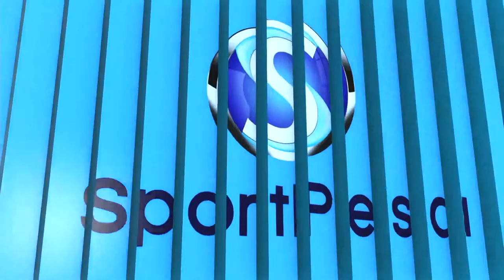Nizigiyimana Abdoul karim vs everton